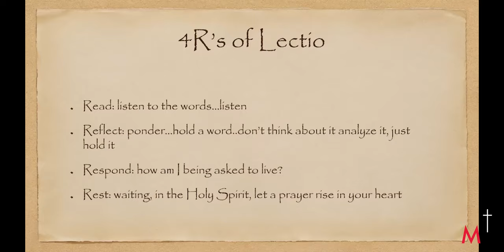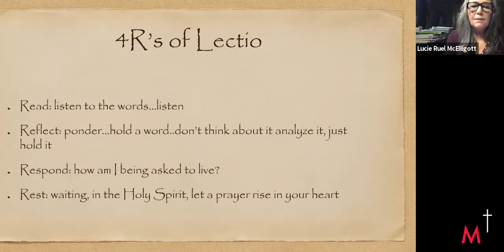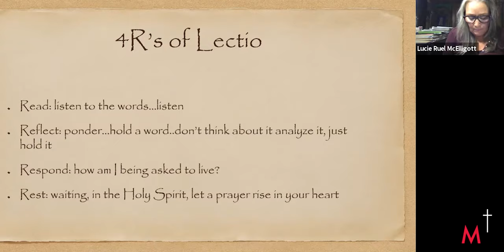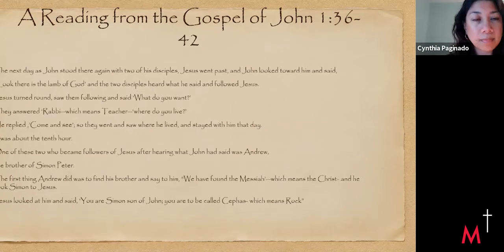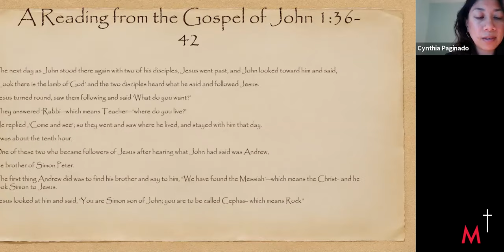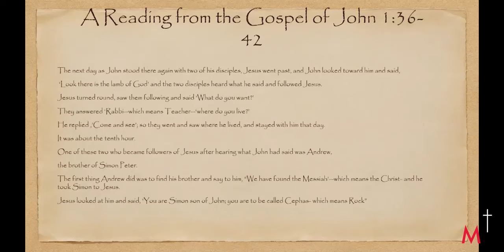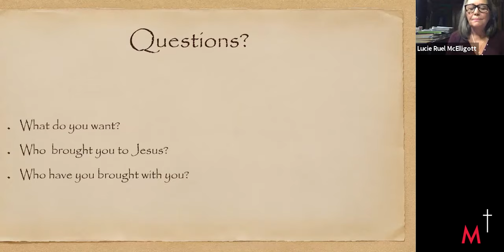ADVENT LECTIO DIVINA SERIES: How is God calling Me? – Session two of four: St. Peter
God calls me by my name, and sends me in His Name.

Following the Nov. 21 Parish Vitality Conference with Archbishop Paul-André Durocher, our dialogue together continues through a special Advent-themed Lectio Divina series.

Consider taking some time this Advent season to recognize the different ways God is calling you. Each Thursday through Advent, we revisit the journeys of four otherwise ordinary people from the bible, and their extraordinary responses to God’s call.

May we also be open to His voice and hear Him speaking to us in our lives today, so we may come to understand what He is calling us to do for the greater mission of the Body of Christ, in our families, our community, our ministry and our work.

Music sources:
1 Instrumental, composed by Tim Janis
2 “Waiting in Silence” by Carey Landry
3 Instrumental, composed by Tim Janis